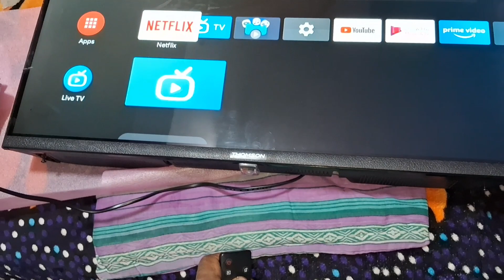How to check IR sensor in LED TV and remote